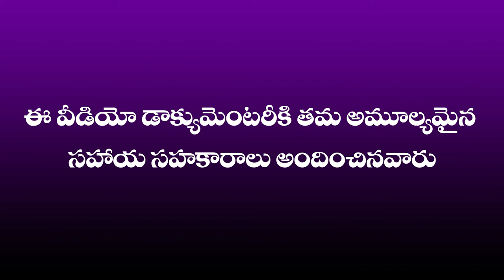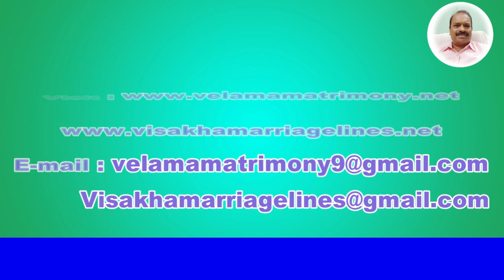ఉత్తరాంధ్ర కవిసార్వభౌముడు స్వచ్ఛమైన రాజకీయ నేత వెలమల కల్పవల్లి మన పాలవెల్లి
uttara andra kavi sarva bouma velamala kalpavelli Palavelli